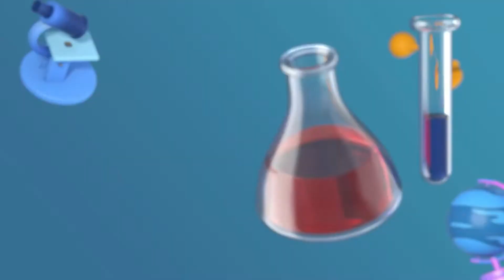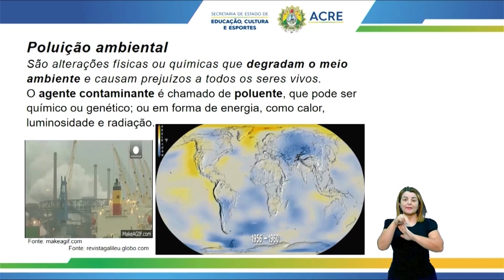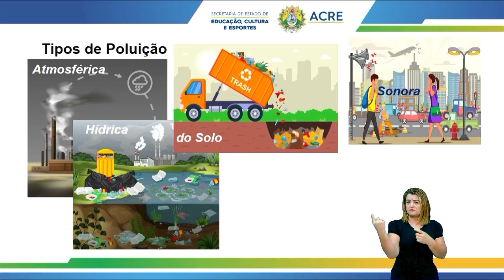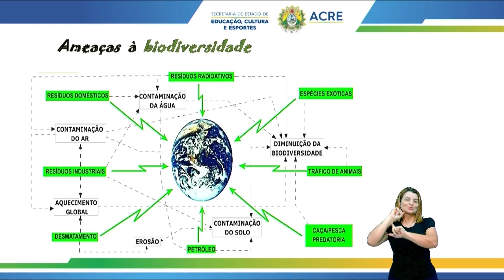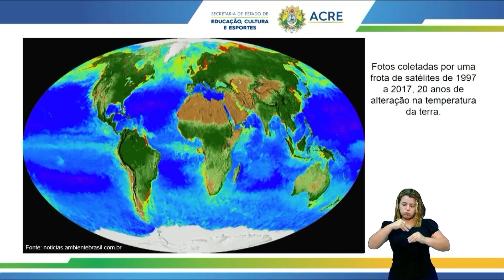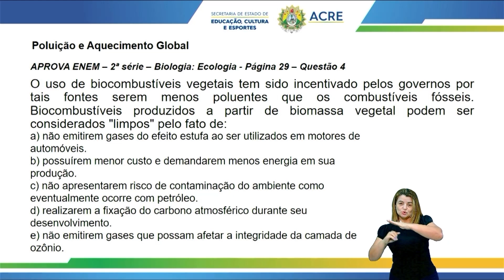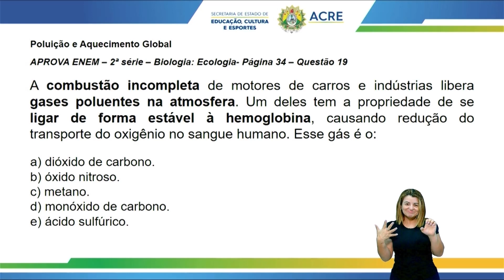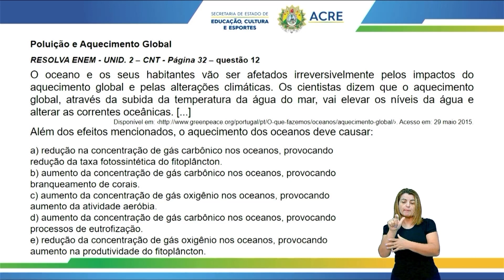Pré Enem - Biologia - Poluição e Aquecimento Global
Aula de Biologia.
Tema: Poluição e Aquecimento Global.
Professor: Mábio.